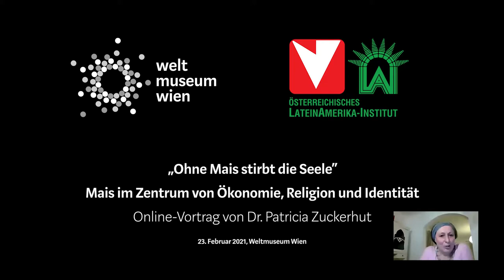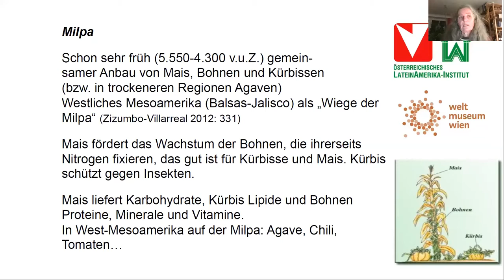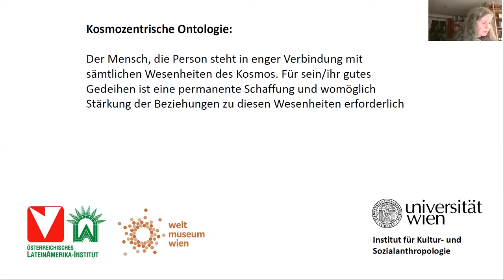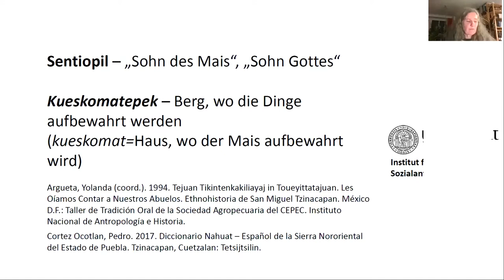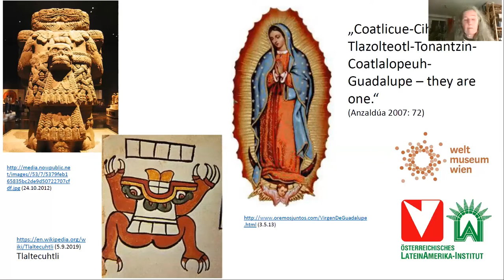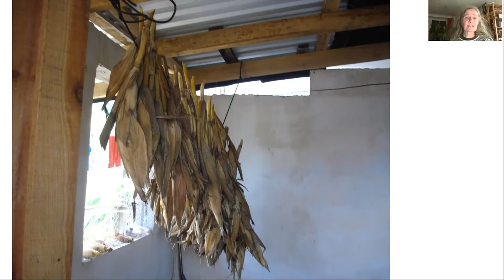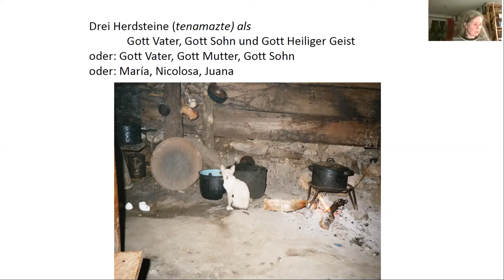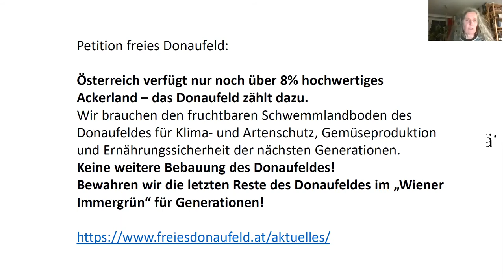Ohne Mais stirbt die Seele - Mais im Zentrum von Ökonomie, Religion und Identität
Online-Vortrag von Dr. Patricia Zuckerhut

23. Februar 2021, Weltmuseum Wien

„Ohne Mais stirbt die Seele“, sagt ein Nahua-Ritualist der Sierra Norte (Mexiko) und bringt damit ein Grundprinzip indigener mesoamerikanischer Identität zum Ausdruck. Mais spielt eine zentrale Rolle in der Ökonomie wie auch der Religion. Mais ist die Quelle des Lebens und die gemeinsame Essenz zwischen Pflanze und Mensch. Für Nahua ist Mais ein Geschenk von Sentiopil (Christus) an die Menschen, das sie täglich in Form von Tortillas konsumieren. Die Fähigkeit, Tortillas herzustellen, ist eine wesentliche Voraussetzung für eine Frau, um heiraten zu können und gleichzeitig ein wesentliches Merkmal der erwachsenen Frau an sich. Ein eigenes Maisfeld zu haben, kennzeichnet hingegen den erwachsenen Mann.
Im Vortrag von Patricia Zuckerheut wird auf die Bedeutung des Maises bei Nahuatl-sprachigen Menschen in Mexiko mit starken Bezügen auf die vorkoloniale Vergangenheit eingegangen, ebenso wie auf seine Verankerung im indigenen mesoamerikanischen Weltbild. Der Fokus des Vortrages liegt dabei in den Geschlechterbeziehungen und gewährt einen interessanten Einblick in die Facetten dieser bedeutungsvollen mexikanischen Hochkultur.

Priv.Doz.in Dr.in Patricia Zuckerhut, Senior Lecturer am Institut für Kultur- und Sozialanthropologie, war Leiterin des Interdisziplinären Universitätslehrgangs für Höhere Lateinamerika-Studien der Universität Wien. Mitglied der Forschungsgruppe „Geschlecht – Macht – Kultur: Anthropologische Perspektiven?“ Mitarbeit im Forschungsverbund „Lateinamerikaforschung“ an der Universität Wien.

Die Aztek*innen - eine Vortragsreihe des Weltmuseum Wien in Kooperation mit dem Österreichischen Lateinamerika-Instituts.